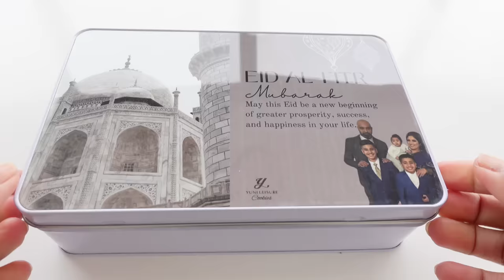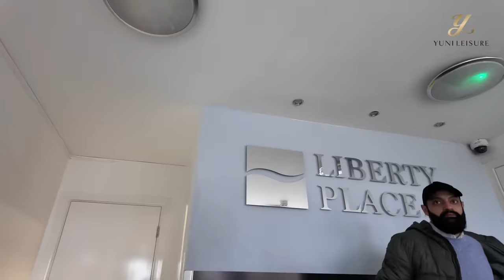REAKSI MEREKA DI KASIH HAMPER LEBARAN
Lebaran sebentar lagi, kali ini Tim icier kebagian hamper lebaran. Bagaimana reaksi mereka di kasih hamper lebaran? saksikan video sampai selesai.

Di Indonesia kontak WA admin Chairil : 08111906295
Tokopedia : Yunileisure shop
Shopee : Yunileisure shop
shopee.co.id/yunileisure

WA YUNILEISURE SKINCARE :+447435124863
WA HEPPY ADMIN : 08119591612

Youtube : Yunileisure / @yunileisure
Youtube : Yuni Simple Cooking/ @yunisimplecooking
Yunileisure shop (unntuk pembelian merchandise dan Jastip)